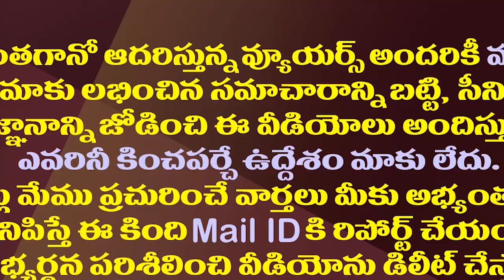బాబ్బాబు మీరు రావాలి..చంద్రబాబుకు మోడీ రిక్వెస్ట్ ఇదేనా?| Hilarious Writings On Eenadu Andhra Jyothi